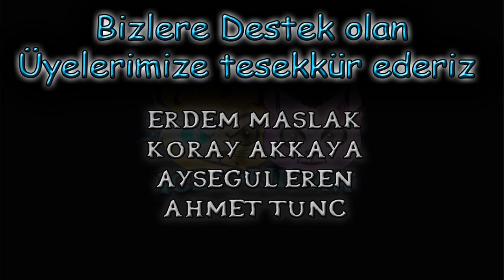World of Warcraft Rogue Arena - Moonfrost PvP Series - Part 2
worldofwarcraft wow pvp Moonfrost nickli Mete arkadaşımızın kazanma serisi sizlerle, beğenmeniz dileği ile keyifli seyirler.